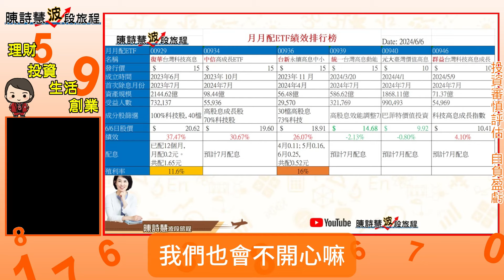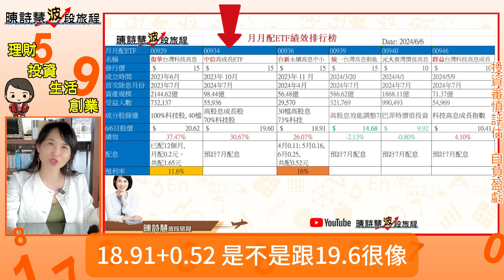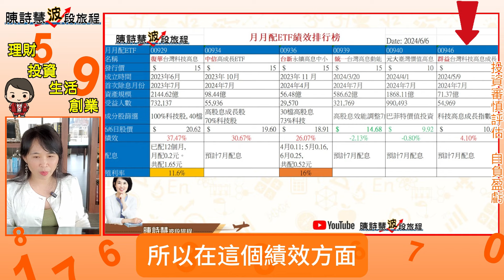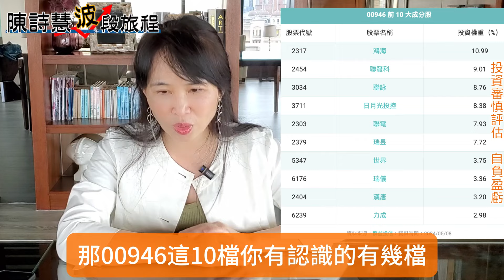月月配ETF誰是王者? 00929 00946 00934股民們快過來!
本片為小編精選